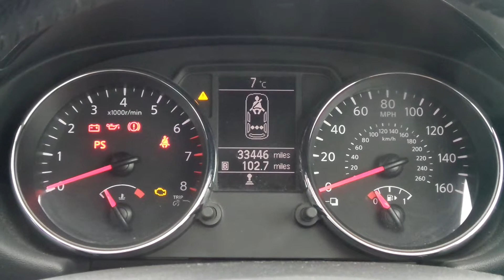KV12XDZ Nissan Qashqai N-Tec 1.6